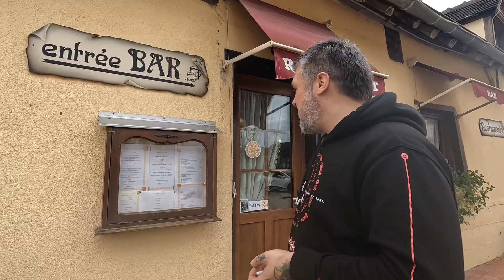Sortie Sancerroise 2024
Sortie moto offroad TET Nord Morvan Nièvre